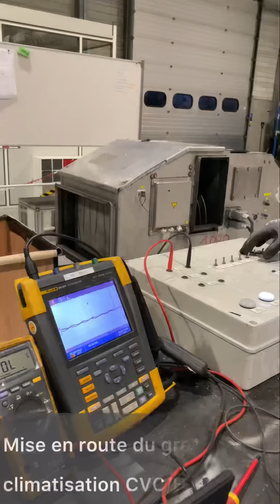LES MÉTIERS DU FERRO CHEZ FAIVELEY TRANSPORT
Montage et réalisation : Manon BOINEAU - AIF
Crédits musiques :